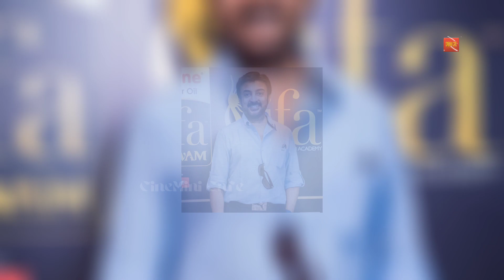Leo first day box office collection..?? Thalapathy 68 இல் இணைந்த மாஸ் Villain..!! CineMini Cafe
😲😲 Leo first day box office collection..!!

Thalapathy 68 Villain update..!!

Welcome to Cineminicafe!

One of the honest channels contains Cinema updates. Never

Get all the latest updates covering cinema news on Actors, Movies,
Film industry from all Cinema World.

Sj Surya To Do Role In Thalapathy 68